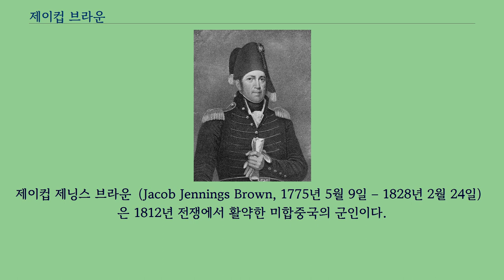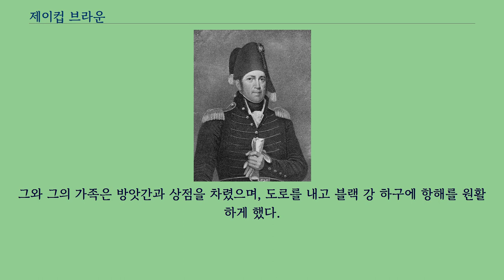제이컵 브라운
제이컵 제닝스 브라운（Jacob Jennings Brown, 1777년 12월 31일 – 1828년 12월 31일）은 1812년 전쟁에서 활약한 미합중국의 군인이다.
그 전쟁동안 북쪽 국경의 성공적인 공략은 그를 일약 영웅으로 만들었다.
1821년 그는 미합중국 총사령관으로 임명되었으며, 그가 죽을 때까지 그 지위를 유지했다.
제이콥 제닝스 브라운은 펜실베이니아 주, 벅스 군에서 새뮤얼과 애비 화이트 브라운의 아들로 태어났다.
그의 중간 이름은 웨스트 저지의 부지사를 지냈으며, 이후 18세기 초반에 펜실베이니아의 장군이된 새뮤얼 제닝스의 후손인 할머니를 기리기 위해 붙여졌다.
퀘이커로 성장을 했으며, 1790년에 펜실베이니아 대학교를 졸업한다.
학교에서 교편을 잡다가, 1798년에 뉴욕 업스테이트로 이주를 하게 된다.
그곳에서 블랙 강에서 개척민과 지주로 지내며, 다른 개척민들이 그 지역을 개척하는데 도움을 주었다.
그와 그의 가족은 방앗간과 상점을 차렸으며, 도로를 내고 블랙 강 하구에 항해를 원활하게 했다.
아래의 군과 타운, 기관들이 제이콥 제닝스 브라운의 이름을 따서 지었다.